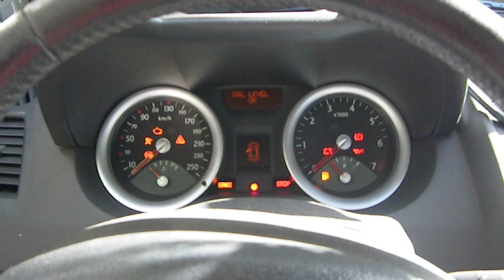Megane CC Rs 172 Start Engine